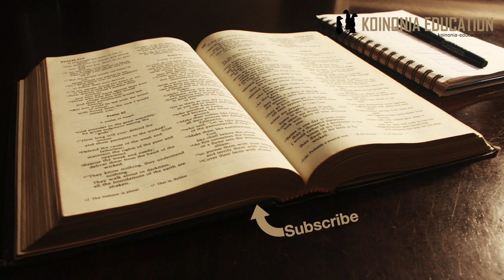Yesu anadhihakiwa na Wanajeshi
Yesu ”anaandaliwa” kusulubishwa.
Marko 15:16-20

Askari wanamdhihaki Yesu
(Mat 27:27; Yoh 19:2-3)
16Kisha askari walimpeleka Yesu ndani ukumbini, katika ikulu, wakakusanya kikosi kizima cha askari. 17Wakamvika vazi la rangi ya zambarau, wakasokota taji ya miiba, wakamwekea kichwani. 18Wakaanza kumsalimu, “Shikamoo Mfalme wa Wayahudi!” 19Wakampiga kichwani kwa mwanzi, wakamtemea mate; wakampigia magoti na kumsujudia. 20Baada ya kumdhihaki, walimvua lile joho, wakamvika nguo zake, kisha wakampeleka kumsulubisha.

Leo sharia zetu zinatukataza kumdhihaki hata mhalifu
Haturuhusiwi kuadhibu zaidi ya haukumu aliyopewa na hakimu
Ila wakati ule mambo yalikuwa tofauti (na inawezekana katika matafa mengine hata leo ni tofauti)
Ilikuwa kawaida wakati mtawala ameondoshwa kwa mapinduzi au kama taifa limeshinda taifa lingine katika vita kwamba walifanya kama maonyesho ya kuwaaibisha waliyoshindwa
Paulo anaogea juu ya hiyo katika 2Kor 2:14-16
Kwa hiyo iliyompata Yesu hapa ilikuwa ni kwawaida…

Askari wanamdhihaki Yesu
Tunaambiwa kikosi kizima cha maaskari walikusanywa kusudi wamtese, wamtanie, wamdhihaki.
Walimvalia ngua yenye rangi ya utawala, wakamwekea taji, pia ishara ya mtawala, ambayo wamesuka kwa kutumia mti wa miiba.
Fimbo ilikuwa iliyotumika kwa kumpiga ilikuwa na kusudi ya kuwa fimbo ya enzi iliyotumika na wafalme.
Kumbuka kwamba mtu ambaye alikwenda kusulubiwa alipigwa viboko kwanza, kwa hiyo mwili wake ulikuwa umechanwa kabisa na viboko.
Wanamaliza mchezo wao kwa kuinama mbele yake na kumsalima kama ”mfalme wa wayahudi”
Marko anatuambia kwamba yote haya yalifanyika katika ikulu, mahali pa mfalme, kama unataka kumuaibisha mfalme aliyeshindwa, eee fanya ndani ya ikulu…

Hii sasa ni mara ya pili ambapo Yesu anaaibishwa, kwanza kwenye baraza la wayahudi na sasa na wanajeshi wa Roma.
Mara zote alipigw ana kutemewa mate
Wayahudi walidhihaki kwa unabii aliyotoa katika 14:62 Yesu akajibu, “Naam, mimi ndiye. Tena, mtamwona Mwana wa Mtu amekaa upande wa kulia wa yule Bwana Mwenye Nguvu, akija katika mawingu ya mbinguni.”
Wanajeshi walimdharau kwa kuwa anajidai kuwa mfalme na hana ”raia”